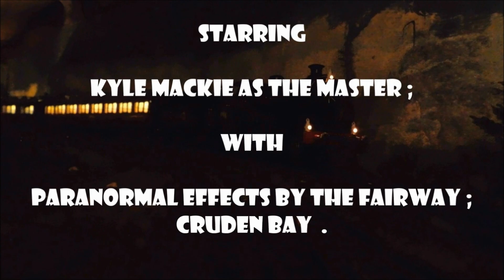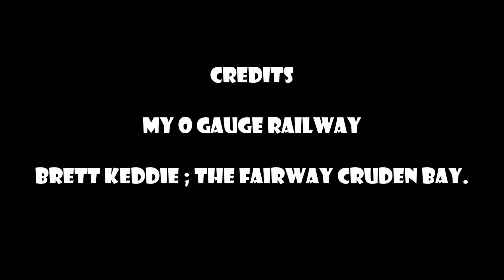TERROR OF THE HAUNTED TRAIN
A tounge in cheek humerous Railway Ghost Story video made for the kids on Halloween 2021 for a bit of fun all round ; kids and adults alike .Perhaps a different way to enjoy your model railway but your hobby is for all round fun and enjoyment ; that is what hobby,s are all about ; your wellbeing.The Master in the Haunted Castle informs the Fat Controller he is going to haunt his railway which gives him great grief in loosing his passengers to the Bus ! The night train experiences a terror haunting on its journey  !! All for a bit of fun and getting away from reality in difficult times for all .Best wishes to all my subscribers ; celebrated my 76 th. Birthday today and have had a few drops of the Barlycorn !